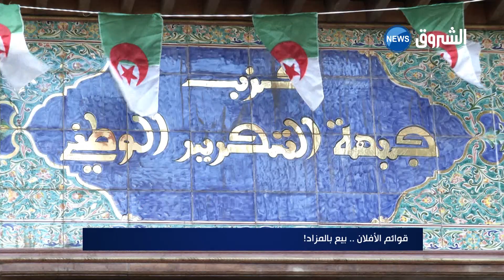!قوائم الأفلان ..بيع بالمزاد